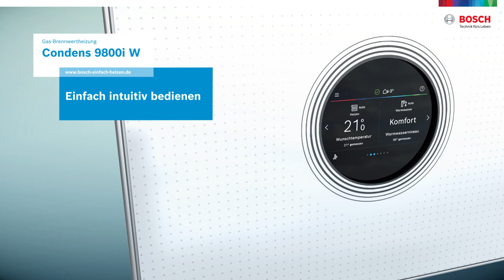Bosch Condens 9800i W boiler